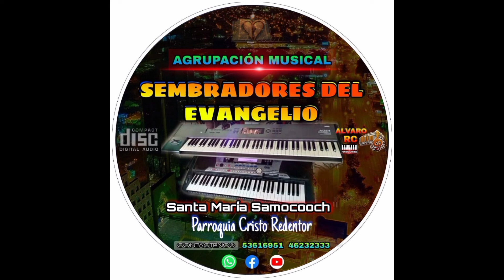Junelik Na'ajmank Agrupación Musical Sembradores del Evangelio